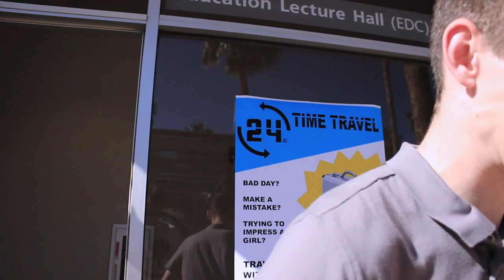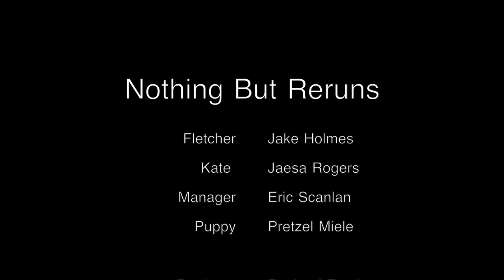Nothing But Reruns Short Film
A short Film by Jake Hosking.

Starring Jake Holmes, Jaesa Rogers, Eric Scanlan, and Pretzel the Dog.

Produced for the School of Film, Dance and Theatre at Arizona State University Spring 2016